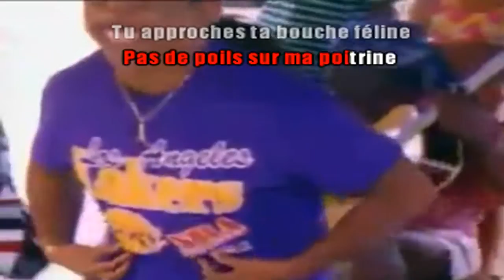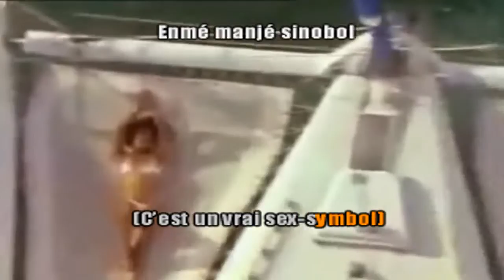Francky VINCENT - Alice ça glisse (Karaoké/KaraZouk)